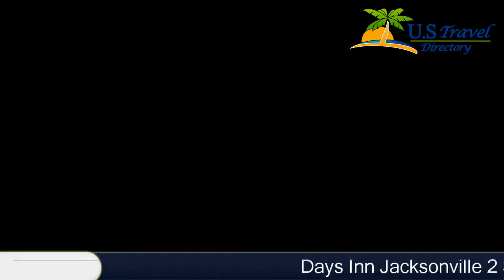Days Inn Jacksonville - Jacksonville Hotels, Arkansas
Days Inn Jacksonville 2 Stars Hotel in Jacksonville, Arkansas - USA Within US Travel Directory Free continental breakfast and free Wi-Fi access are provided in this Arkansas motel.
  It is within 24.
1 km of Bill and Hillary Clinton National Airport.
A TV with cable channels and a work desk are offered in guest rooms at Days Inn Jacksonville.
 A microwave and small refrigerator are provided for storing and preparing light meals and snacks.
An outdoor swimming pool is featured on-site at Jacksonville Days Inn.
  This pet-friendly motel also has a 24-hour front desk to serve guests with questions and requests.
Little Rock Air Force Base is 10 minutes’ drive from the motel.
  Clinton Presidential Library is 24.
1 km away.

Location in : 1414 John Harden Drive, AR 72076, Jacksonville, Arkansas